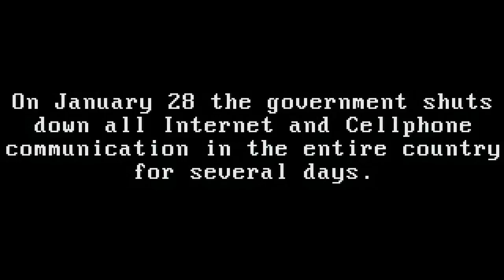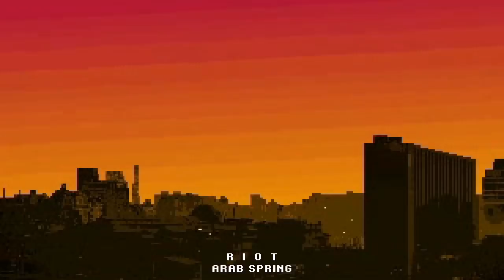RIOTERS vs. ARMY TANK & MILITARY POLICE | Riot: Civil Unrest Gameplay